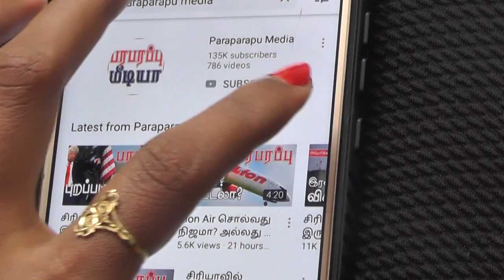அமெரிக்கா தென்சீன கடல் பகுதியில் எதையோ எதிர்பார்க்கிறதா? | Paraparapu World News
On this Tamil news presentation we are providing the news from America and South China Sea. This news video is in Tamil language regarding this issue of America and South China Sea.